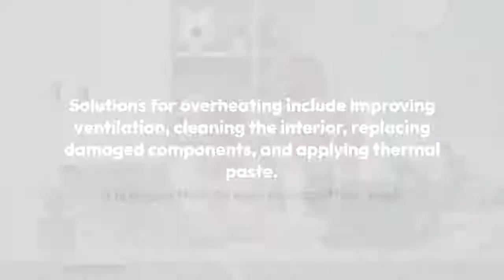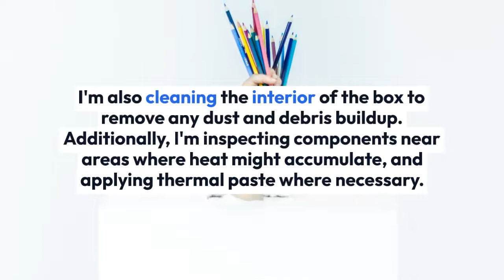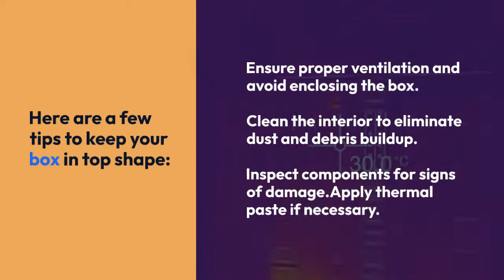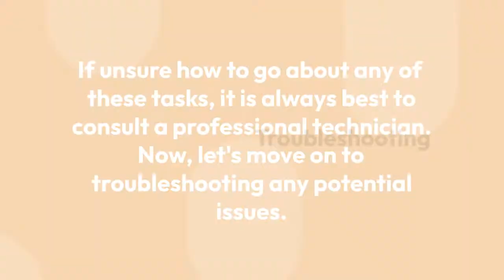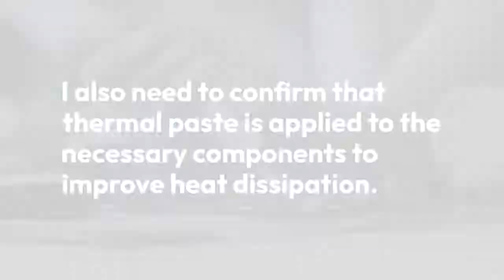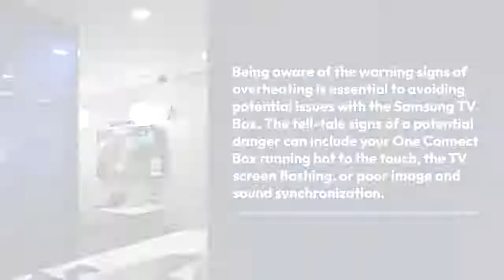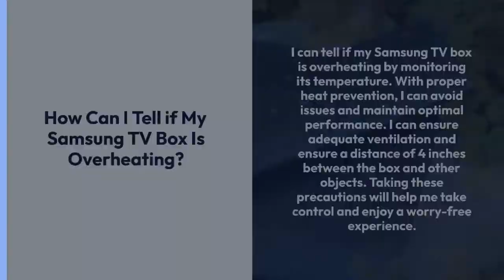Samsung TV Box Overheating? Find Solutions Here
As a proud owner of a Samsung TV, I've recently been struggling with an overheating issue.

Is this a common problem with Samsung TVs?

I've done some research and it turns out that overheating can be a major issue with Samsung TVs.

In this article, I will explore the causes of Samsung TV box overheating, the solutions to the issue, and the importance of proper maintenance and ventilation.

I believe that with the right knowledge and care, I can keep my Samsung TV in perfect condition.